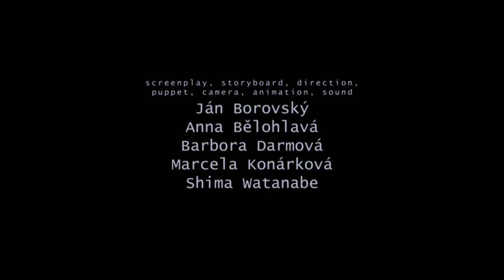ArtCamp 2014 / Rubbish Lady - created by the participants of the Animated Film course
ArtCamp -- Mezinárodní letní škola umění / International Summer School of Art

Fakulta designu a umění Ladislava Sutnara / Ladislav Sutnar Faculty of Design and Art
Západočeská univerzita v Plzni / University of West Bohemia, Pilsen, CZ